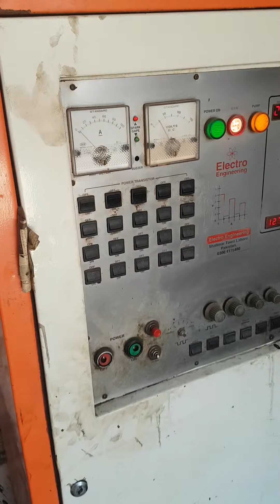Discharge Machine EDM Processing Job